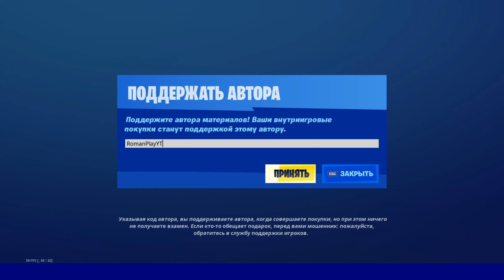Fortnite магазин предметов 04.03.2021 Fresh's Locker Bundle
👉Тег поддержки автора: RomanPlayYT👍
🖼️Скриншоты с покупками, присылать сюда: